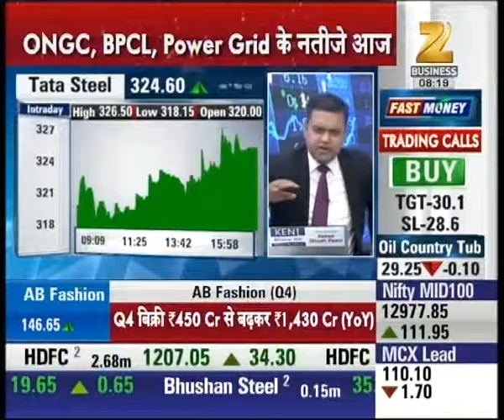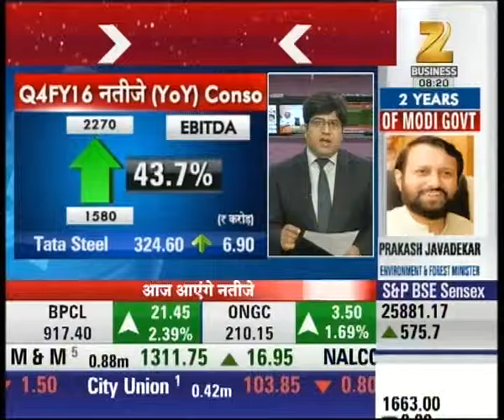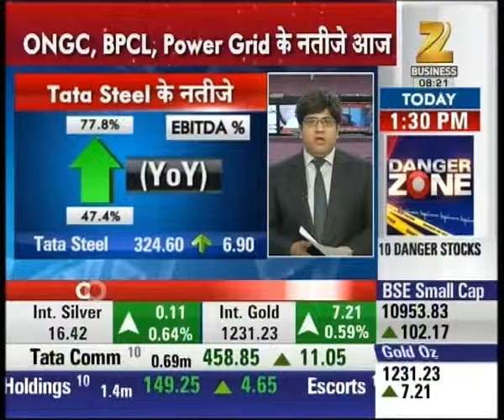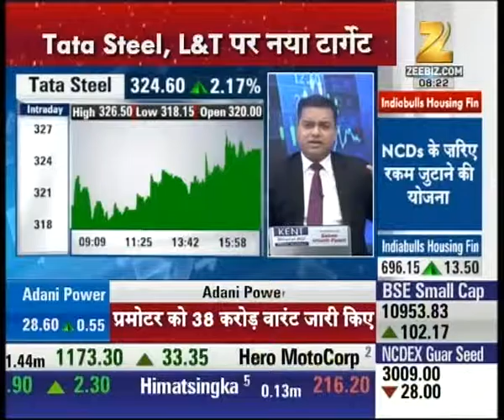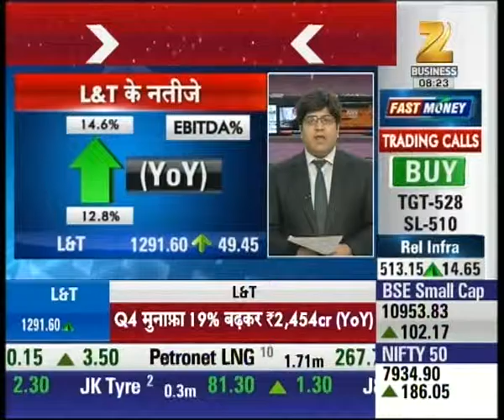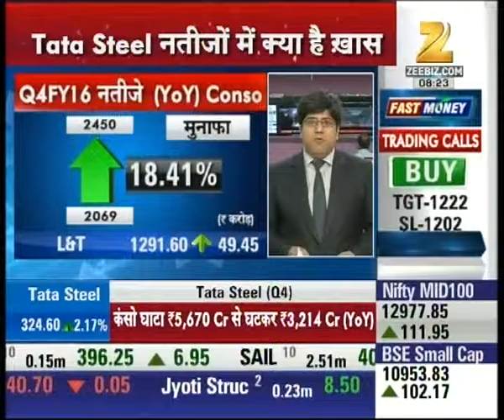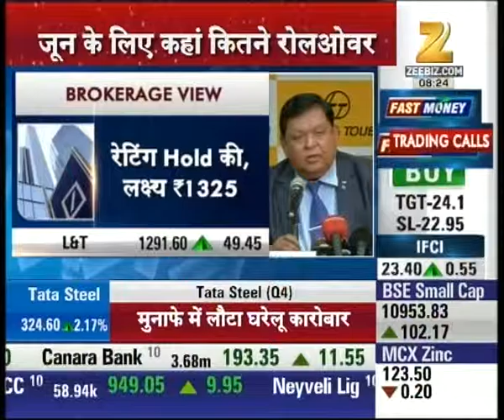GAIL, L&T and Tata Steel's positive earning than expectation likely to trigger market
GAIL, L&T and Tata Steel's positive earning than expectation likely to trigger market. Watch complete news story of Share Bazaar and stay updated with the latest trends and statistics in the stock market, commodity market and share market!